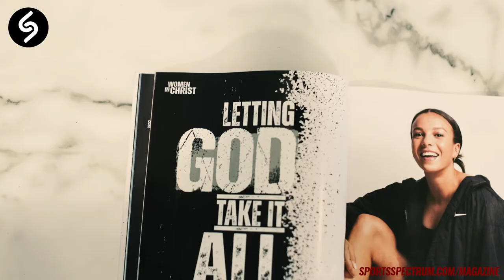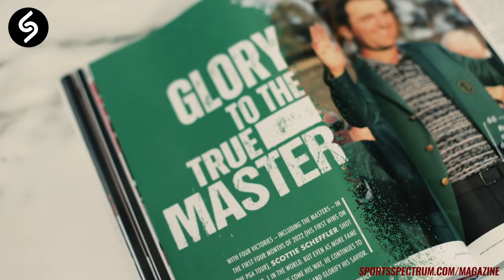Summer 2022 "Women In Christ" Magazine Issue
AVAILABLE NOW! Summer 2022 edition.

Get your copy of our "Women In Christ" issue, featuring track star Sydney McLaughlin, soccer star Mallory Pugh & volleyball star Tori Dilfer.